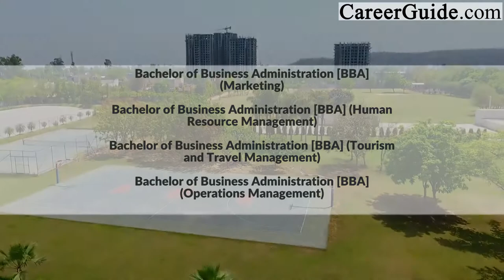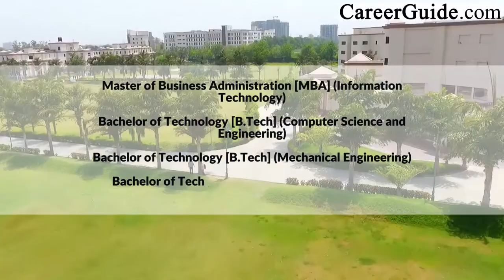COURSES AT GD GOENKA UNIVERSITY, GURGAON | COLLEGE REVIEW | VLOG | 2023 | CareerGuide.com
LIFE AT GD GOENKA UNIVERSITY, GURGAON | COLLEGE REVIEW | VLOG | 2023 | CareerGuide.com

Our Values are set in Stone
At GD Goenka University, excellence is what we strive to achieve. Our infrastructure, faculty, vision, ideals and teaching methods make us a premier University in Gurgaon. Our University in Delhi NCR, allows you to delve into a plethora of courses that are available across the website.